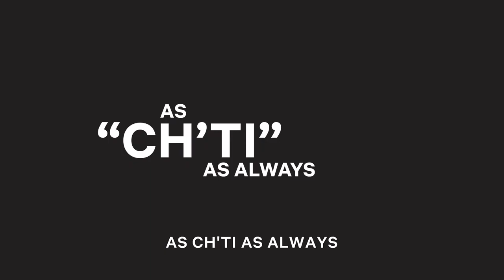Dany Boon Des Hauts De France | Official Trailer [HD] | Netflix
Dany Boon says farewell to the stage after 25 years of comedy. For the last time, Dany Boon paints his absurd scenes, colorful characters, life struggles and takes us to his homeland : north of France.

Dany Boon Des Hauts De France. May 4, only on Netflix.